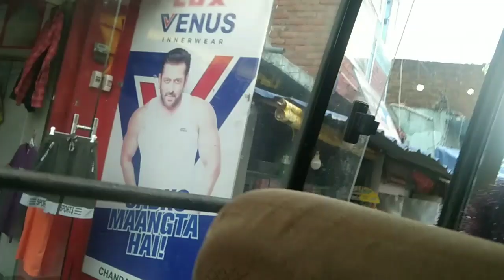ye कहा aa gaye video naganti sunil Chauhan Vloges family real vairalvideo familylife#dely